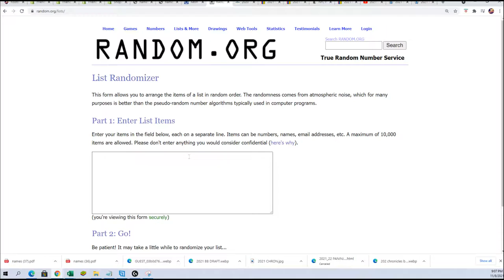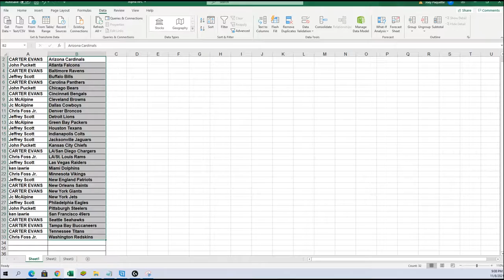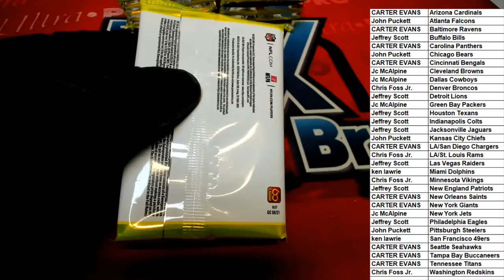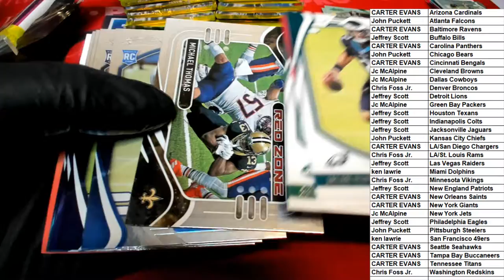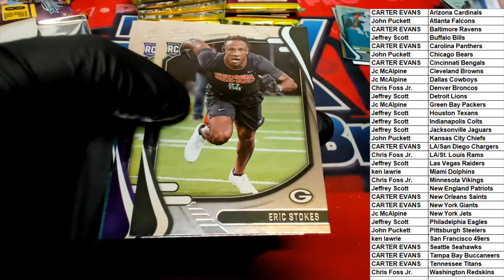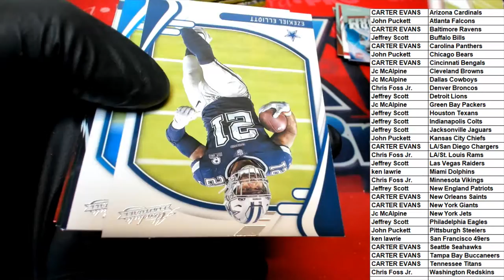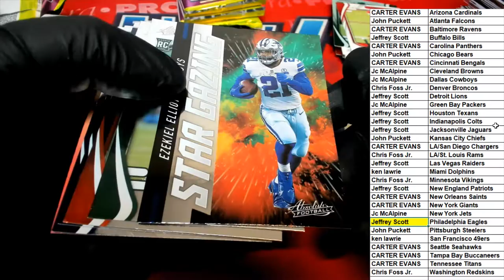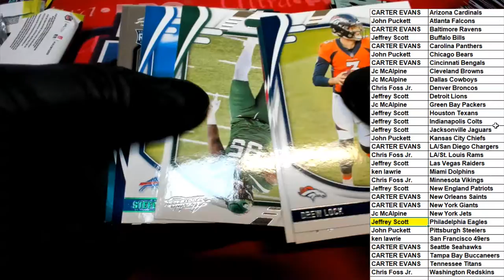2021 Panini Absolute Football BLASTER ID 21ABSFBBLASTER103